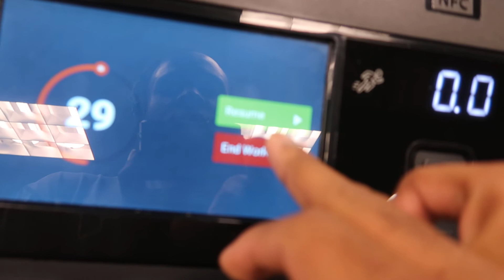go strong humanity (vlog 3)